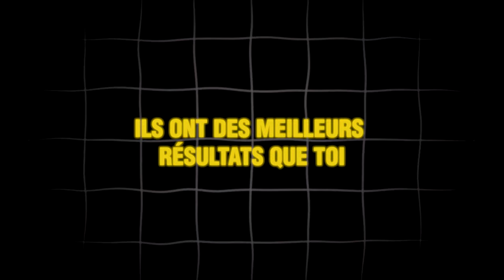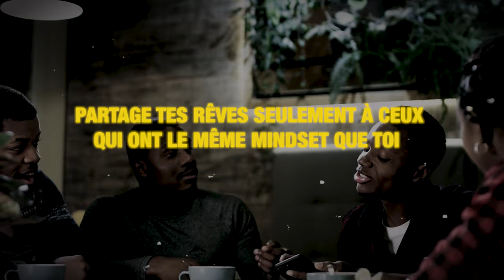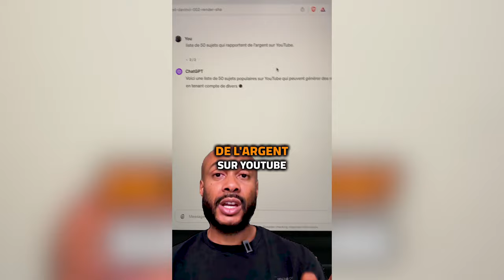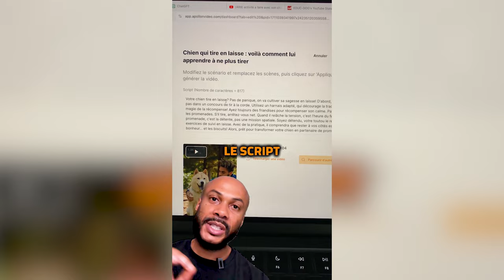Réaliser que personne ne se soucie de moi a changé ma vie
La vérité peut parfois être difficile à accepter, mais comprendre que personne ne se soucie vraiment de ce que je fais a été un véritable tournant dans ma vie.

🙌 Dans cette vidéo, je partage mon parcours émotionnel et les révélations puissantes qui m'ont permis de me libérer des attentes des autres pour finalement vivre de manière authentique et épanouie.

Pourquoi regarder ma vidéo ?

📌 Puissant Réveil : Découvre comment une simple réalisation a transformé mon quotidien et peut aussi changer le tient.

📌 Changement de Perspective : Apprends à reprogrammer ton esprit pour vivre une vie plus libre, sans être retenu par le jugement des autres.

📌 Connecte-toi à toi- même : Cette vidéo t’invite à réfléchir profondément sur ton propre parcours et à embrasser le pouvoir de la solitude et de l'indépendance émotionnelle.

Si tu t’es déjà senti étouffé par les attentes des autres ou si tu as l'impression de ne pas être à la hauteur, cette vidéo est pour toi.

🔔 Rejoins-moi donc dans cette discussion sincère et inspirante, et découvre comment toi aussi, tu peux transformer ta vie en te recentrant sur ce qui compte vraiment : TOI. 💪

0:00 Intro, une prise de conscience absolue
04:17 Jay Z se prononce
07:40 Le focus pour un objectif bien définit
10:00 Résumé